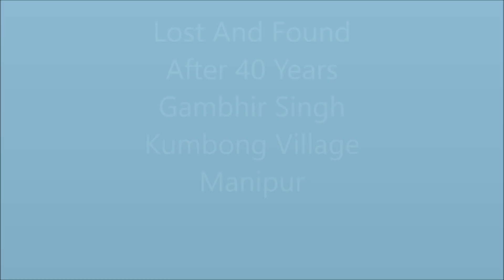Lost And Found After 40 Years Gambhir Singh Khumbong Village Manipur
Going Back Finally

posted at Facebook

Love in Manipur
Love on every
Manipuri s
Facebook Wall
Ab Gambhir Singh
Ke Gharwale Manayenge
Zindagi ka

Pehla Naya Sal
Sar Par Topi Aur Hath Main
Resham Ka Rumal.

40 sal Khumbong
Ki Galiyon Main
Wakai Shor Aur
Dhamal
Agaya hamara
Bhichda hua yar
Bambai Ne 40
Sal Sambhala
Dil se Istakbal

Chidyon ki
Hichkichahat
Har Dal

Nanhe Munne
Bacchon ki
Pyari Pyari
Muskurahat
Gore Gore Gal

Bataiye kya yeh duniya
Such much hai Maya Jal

God lives in humility
In the hearts  of Imphal

Sur
Aur
Tal

The connecting power
of a single You Tube Video
From a Sufi monk bejeweled
in a colorful turban and shawl

Some good moments in life
No one needs to troll..

Hope is  a Feelling
cutting through barriers
boundaries touching peoples
hearts beyond the muezzin's call

All is Well That Ends Well

Manipur Police felicitating me at my house and my last farewell meeting with Gambhir Singh at his Hotel.

Thank you all Manipuri people who added me because of Gambhir Singh you taught us all the positive meaning of Social Media and your love for a lost sheep.

You bought him back to the fold.

The Story of Gambhir Singh Ends At My House at Bandra Reclamation

Bandra Police
Mumbai Police
Manipur Police
Find Gambhir Whats up Group l
Atom Bimol
Officer Amitabh

Last most important factor the love of all Manipuris on Social Media that helped FIND GAMBHIR

please add link like my Facebook page